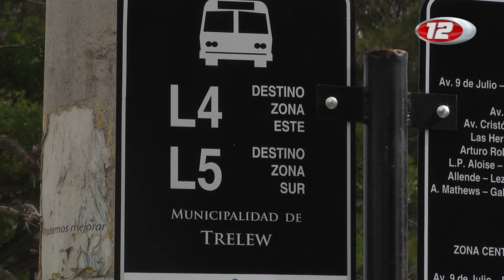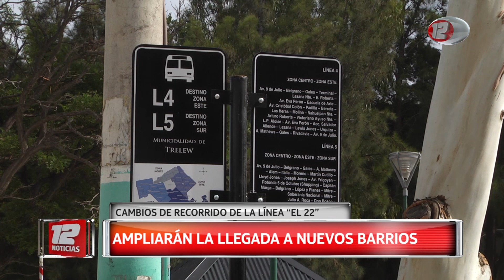Nuevos recorridos de colectivos en Trelew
Las 5 líneas de “El 22” cambiarán su recorrido a partir del próximo sábado. Ahora que ya están habilitadas como doble mano, en el área céntrica los colectivos comenzarán a circular por 9 de Julio y Gales. También hay cambios en los barrios. Todos los detalles  los brinda Lorena Lavecchia, coordinadora de Planificación de Trelew.
12 Noticias